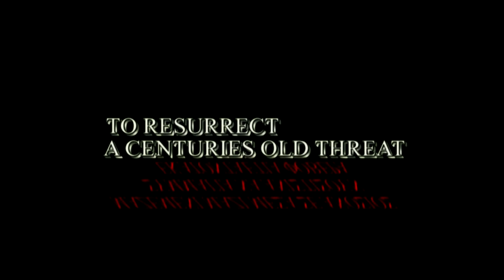The ILIAD Series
KING KOZELLE’s THE ILIAD MANDATE
NYC TV FESTIVAL SCRIPT WINNER 2019: BEST FANTASY DRAMA

The Iliad Mandate is the award-winning screenplay from Antipodean writer King Kozelle.

It was the smash hit of this year’s NYC TV Festival, garnering both popular and critical acclaim. It not only won over the Festival’s competition jury but was also the darling of script readers and audiences.

As the first instalment in a legendary series of espionage epics, The Iliad Mandate is a memorable fantasy drama. A proven crowd favorite, its mass appeal derives from its unique combination of iconic characters, exciting action and intriguing plotlines.